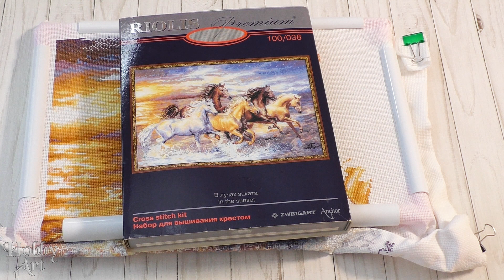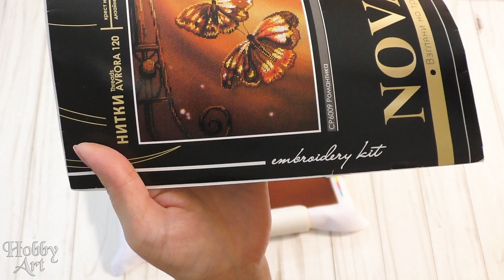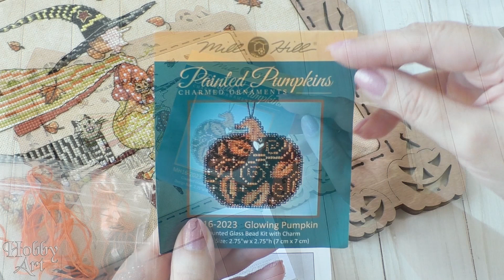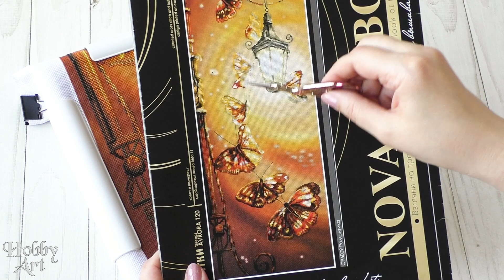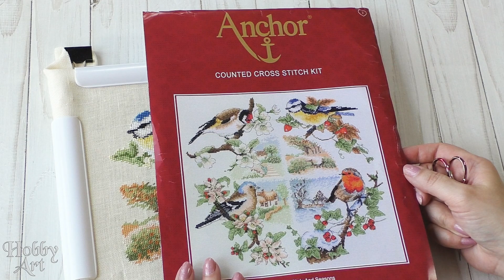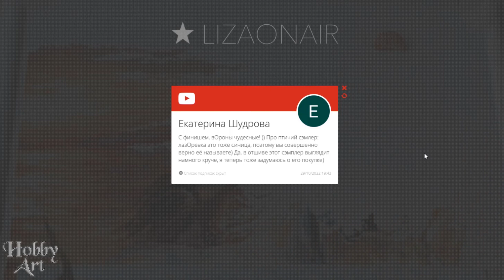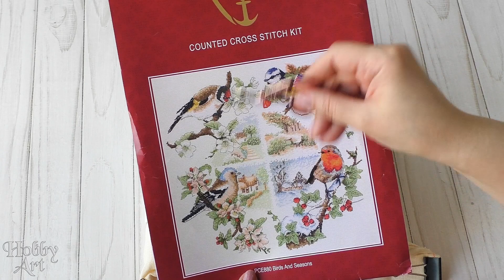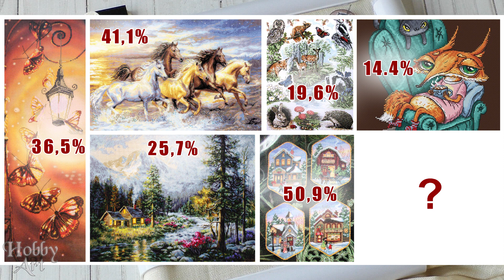Оформление / Старт / Продвижения / Финиши / Вышивальная неделя 39/2022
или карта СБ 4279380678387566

В этом видео вы увидите продвижения по процессам:
Риолис "В лучах заката"
Anchor "Птицы и сезоны"
Созвездие "Бельчонок"
Ю. Леонова "Лисичка и какаушко"
Нова Слобода "Романтика"